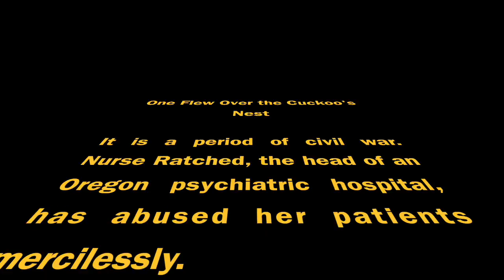One Flew over the Cuckoo's Nest HHS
Thanks to the Barking Dog Ale House and Declan's boat.